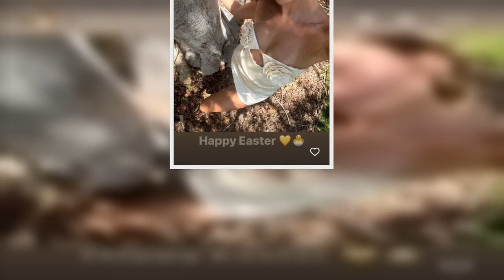Hailey Bieber slips into slashed cut-out dress with tiny bra for Easter snaps